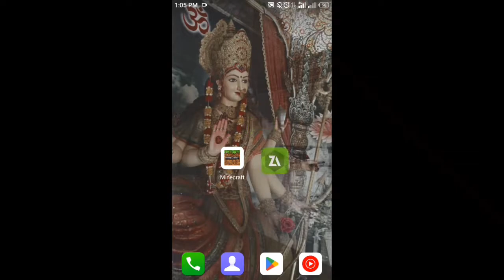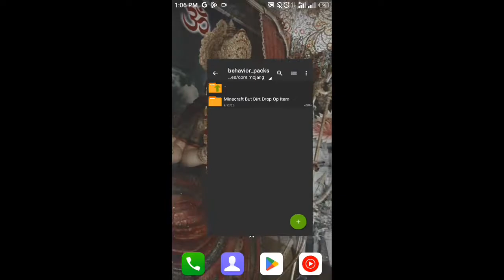Minecraft But (Dirt Drop Op Items) | Dirt Drop Op Items Add-on For Minecraft Pe | Cyber Gaming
Minecraft, But DIRT Drops OP Items.Minecraft But Dirt Drops Extremely OP.Minecraft But Dirt Drops OP Items - Minecraft Survival In Hindi.